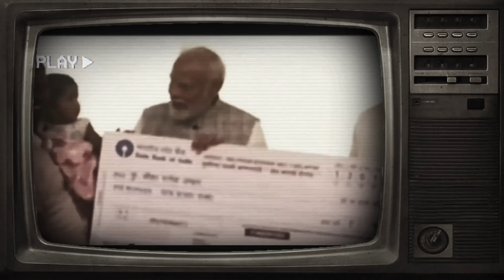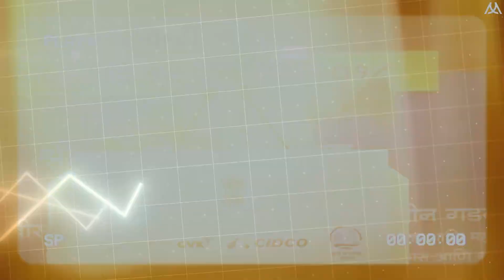Inside India's Largest Airport: The Future of Aviation Technology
Welcome to Innovative MEGAPROJECTS channel! India's BIGGEST Airport Using CRAZY Technology (MUST SEE!). In this video, we dive into the groundbreaking construction of India's largest airport-the Navi Mumbai International Airport 🛫. We explore the cutting-edge innovations and advanced technologies that are shaping the future of air travel in India. Join us as we take you behind the scenes of this monumental project, showcasing the engineering marvels and sustainable practices that are being implemented. From state-of-the-art design to eco-friendly solutions, discover how this airport is set to redefine global standards in aviation. Discover how advanced automation, sustainable practices, and smart infrastructure are being integrated to create a state-of-the-art facility that will handle millions of passengers each year. We'll also highlight the challenges faced during construction and the visionary ideas that are making this ambitious project a reality. Whether you're an aviation enthusiast, a technology lover, or simply curious about large-scale construction projects, this video has something for everyone! We take you behind the scenes of this monumental construction feat, showcasing the mind-blowing engineering and innovative techniques that are shaping the future of air travel in India. From sustainable practices to advanced construction methods, discover how this airport is set to redefine the travel experience and boost the economy.